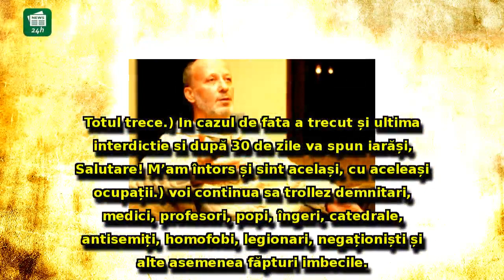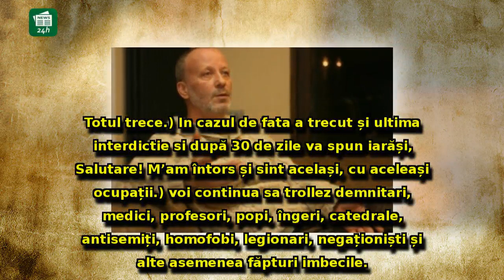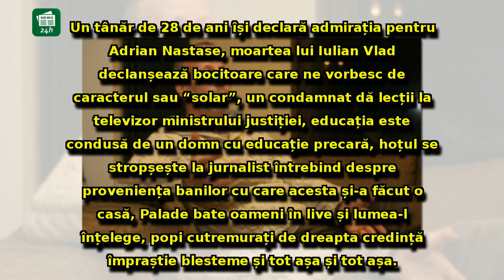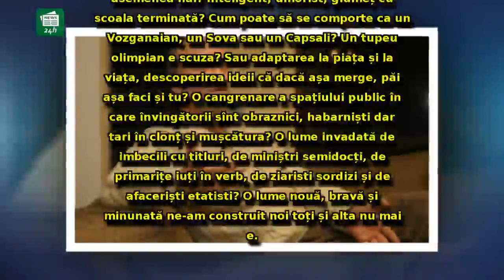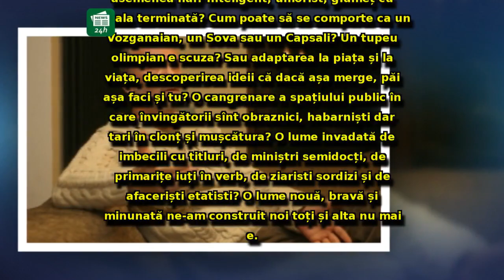DUREROS Ultimele mesaje ale lui Andrei Gheorghe înainte de moarte: 'Totul trece'